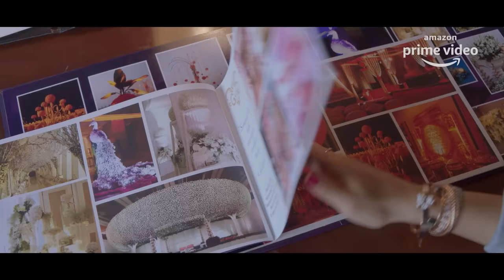Made in Heaven – Official Trailer (18+) | Prime Original 2019 | 8th March 2019 | Amazon Prime Video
Some crazy rich Indians are getting married and you are invited. Stream MadeInHeaven on March 8th.

Cast: Arjun Mathur, Sobhita Dhulipala, Kalki Koechlin, Jim Sarbh, Shashank Arora, Shivani Raghuvanshi

Executive Producers: Ritesh Sidhwani & Farhan Akhtar

Created By: Reema Kagti & Zoya Akhtar

Directed by: Zoya Akhtar, Nitya Mehra, Prashant Nair, Alankrita Shrivastava

Produced by: Excel Media & Entertainment